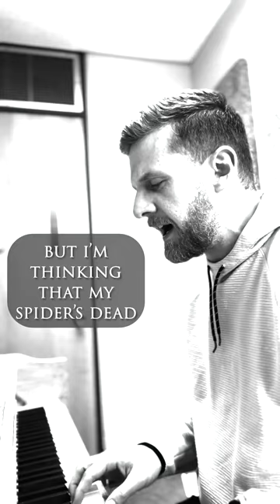Always (Panic! At the Disco cover) – by Ryan Jensen